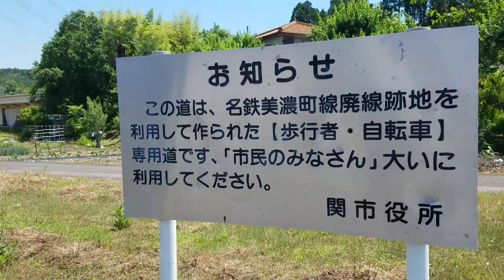【名鉄】美濃町線が通っていた痕跡を辿ります！！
撮影日:2021年6月8日(火)、9日(水)

撮影がしやすい学校付近からの映像でごめんなさい。

また、最初のローマ字表記ですが
Seki-uthiではなく、正確にはSeki-uchiですね。